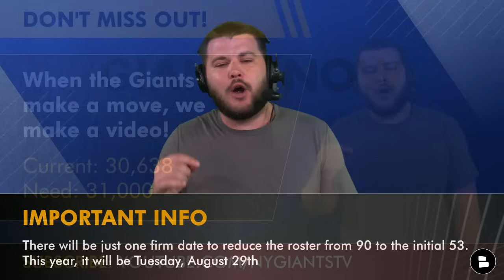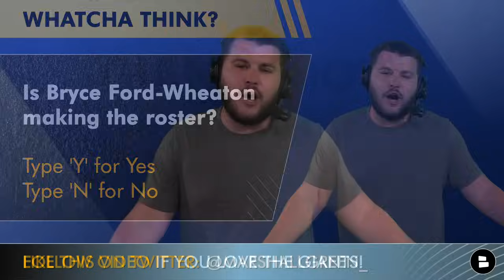SURPRISE Giants Cut Candidates Ft. Bryce Ford-Wheaton & Oshane Ximines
New York Giants news & rumors center around five Giants players that could be surprise cut candidates heading into the start of the 2023 NFL season. As the 2023 NFL preseason moves along, New York Giants general manager Joe Schoen and head coach Brian Daboll will be watching closely to decide who will make the Giants 53-man roster. @ Chat Sports host Marshall Green gives his take on who could be on the Giants roster bubble on today’s edition of Giants Now.

New York Giants five surprise cut candidates:
- Linebacker Oshane Ximines
- Safety Bobby McCain
- Cornerback Amani Oruwariye
- Running back James Robinson
- Wide receiver Bryce Ford-Wheaton

When the Giants make a move, we make a video!

Is wide receiver Bryce Ford-Wheaton making the New York Giants roster? Type ‘Y’ for Yes or ‘N’ for No!

2023 New York Giants defensive line depth chart:
- Kayvon Thibodeaux
- Leonard Williams
- Dexter Lawrence
- A’Shawn Robinson
- Azeez Ojulari
- Oshane Ximines
- Tashawn Bower

2023 New York Giants safety depth chart:
- Xavier McKinney
- Jason Pinnock
- Dane Belton
- Bobby McCain
- Gervarrius Owens

Be a REAL ONE and like today's show! 👍👍

Follow NY Giants MEGA-insider Marshall Green on Twitter for the latest on Brian Daboll’s Giants

2023 New York Giants cornerback depth chart:
- Adoree’ Jackson
- Deonte Banks
- Darnay Holmes
- Tre Hawkins III
- Aaron Robinson
- Amani Oruwariye

Why settle for just a sip of sports news when you can drink it in by the gallon with Chat Sports on social media and YouTube? Follow us for all the latest in the NFL, NBA, and college football.

2023 New York Giants running back depth chart:
- Saquon Barkley
- Matt Breida
- Eric Gray
- Gary Brightwell
- James Robinson

Liked the video? Send this NY Giants YouTube link to another Giants fan friend!

- Rob Gronkowski WANTS TO BE A GIANT? + NY Giants Rumors on Signing Justin Pugh In NFL Free Agency

2023 New York Giants wide receiver depth chart:
- Isaiah Hodgins
- Darius Slayton
- Sterling Shepard
- Parris Campbell
- Wan’Dale Robinson
- Jalen Hyatt
- Cole Beasley
- Bryce Ford-Wheaton

Want to be the first person to know when Giants Now by Chat Sports puts out a video? Turn on your notifications!

Follow the latest in Giants rumors and highlights from news sources like USA Today, Bleacher Now, and ESPN on the Chat Sports